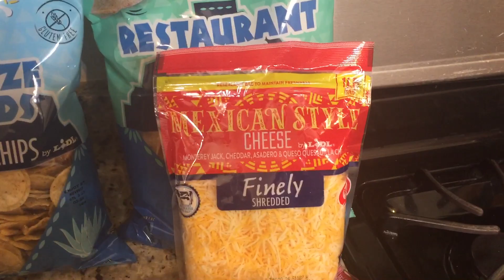SAVING SATURDAYS:WE SAVED A LOT OF DOUGH ON A LOT OF DOUGH!!!😂🤣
Heyyyy y’all so hopefully I got you guys to laugh!!! We went to Lidl and they had bogo on their bread. We also found huge savings on the other items we picked up. We hope you enjoy our haul and your weekend!!! Blessings to everyone!!!♥️